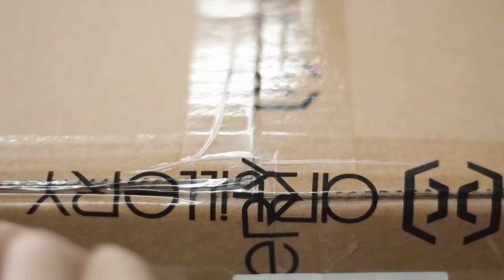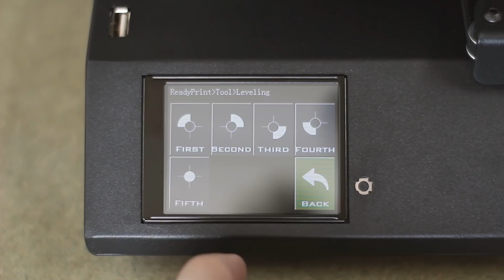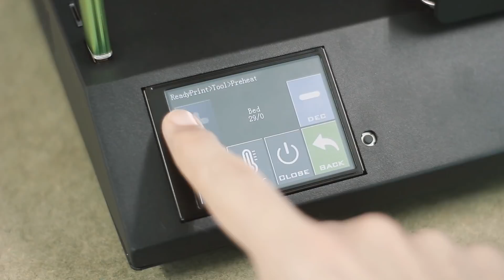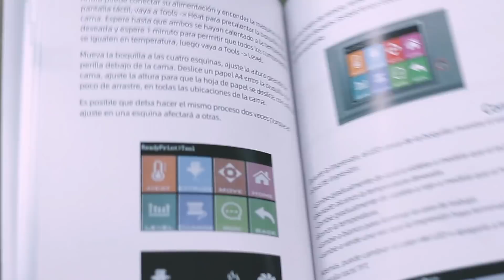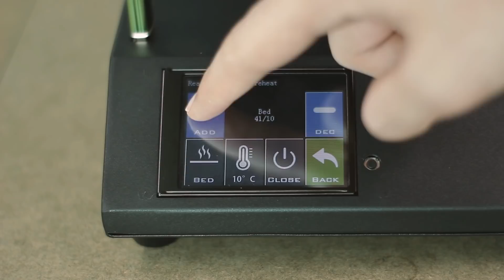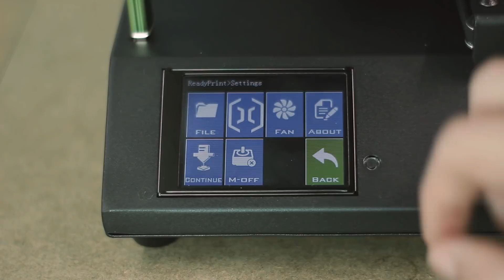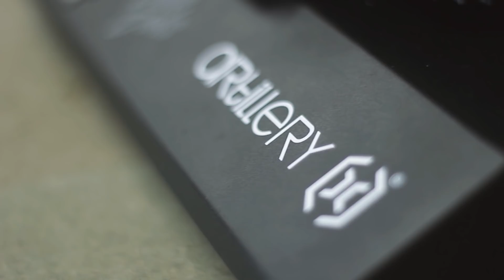🔵 Artillery Genius / Montaje y Review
- Código: BGcdc6c7

Gearbest me ha enviado la Artillery Genius para traerla al canal, la he estado probando varios meses y os lo traigo en este vídeo. Espero que lo disfrutéis.

FILAMENTOS DEL VÍDEO:
- PLA gris BQ
- Vertigo Grey Fervi 3D:
- PLA rojo Tianse